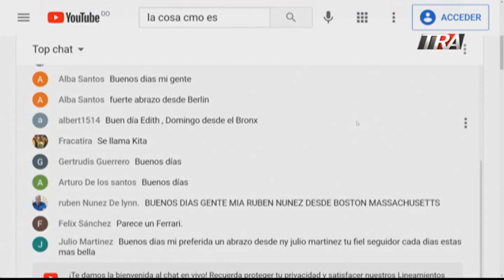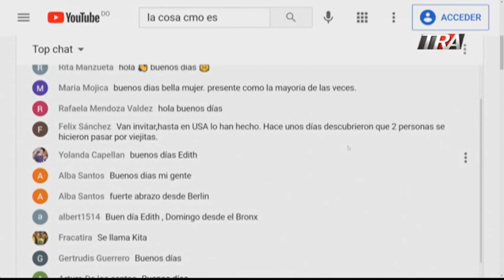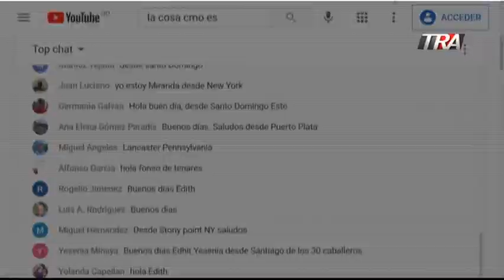Artista urbano Kitah fallece tras estrellarse en un vehículo deportivo el cual quedo destrozado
Canal Oficial Periodista Edith Febles